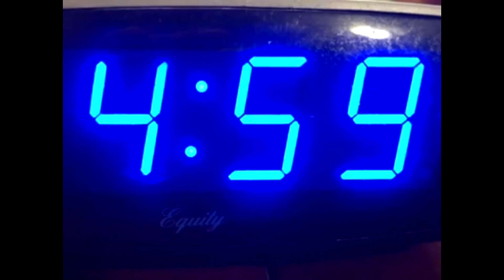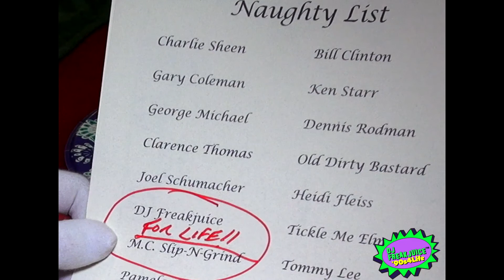DJ Freakjuice: Naughtiest Christmas 1998! Music Video (2018)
Merry Christmas! My old music pal M.C. Slip-N-Grind and the REAL Mrs. Claus & me have a present for you! A Music Video for our 1998 Holiday hit "Naughtiest Christmas!" For mature and offended audiences only! I think Santa put us on the NaughtyList4Life!
Lyrics by Evan King & Marcus J. Parker
Voclas by Evan King, Marcus J Parker - Actor Page & Alex Renee.
Engineered by Ran Knotts
Cinematography by Magee Miller. Featuring Nanae Volle as "Mrs. Claus", Mack Dermott as "Santa", Evan King as "DJ Freakjuice", Marcus J. Parker as "M.C. Slip-N-Grind", Magee Miller as "Joke Seller".
Produced by Evan King & Johnny Cool
Special Thanks to F-Bomb Pizza for location!
DJ Freakjuice characters trademarked and created by Evan King.